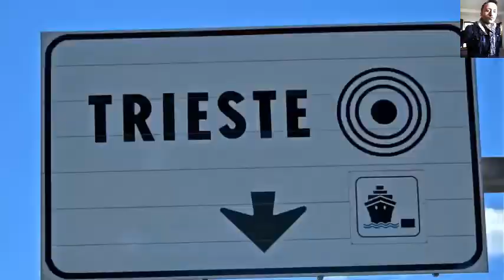★ Depeche Mode ★ Puppets Mix 2018★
★ Non aspettare che il vento soffi a tuo favore.
    Va incontro alla vita soffiando nell'aria tutti i tuoi
    "sogni" ...●••°*”˜҈.•°*”˜★